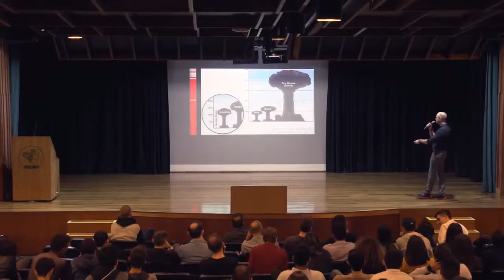The Supercontinent | Husam ABBOUD | FECAP Genesis Block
What if you wake up tomorrow with no memory of "countries" what if we all Homosapiens Earth Inhabitants, wake up tomorrow with all our memories intact but for "countries" no memory of country, government, borders of any kind..

Would you ever create your country the way it is and borders it is right now, would we ever have countries at the first place?